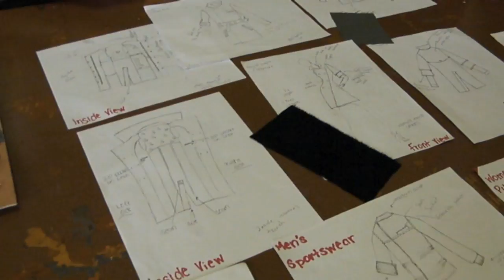Michelle Alves Visits Students of The HIgh School of Fashion in New York City for Allegri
Allegri